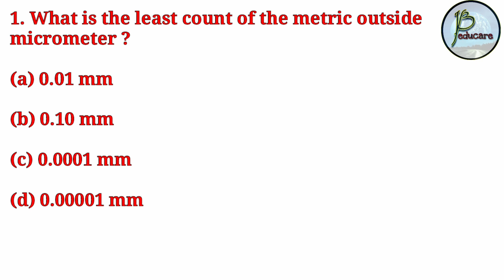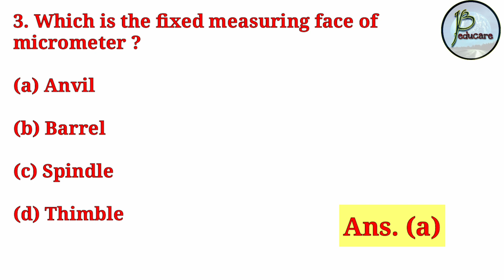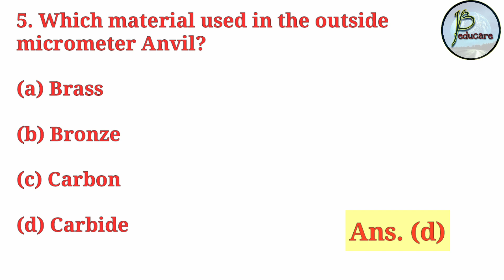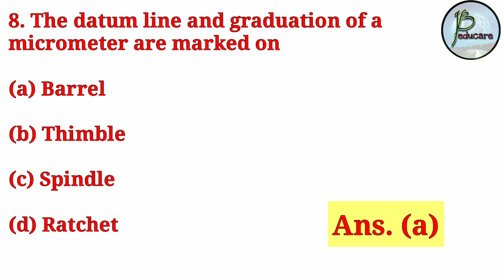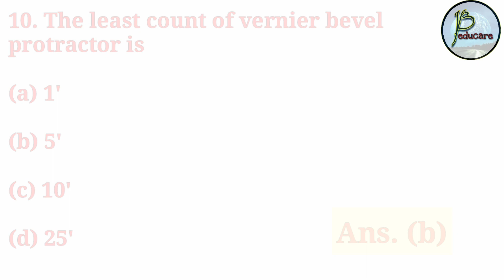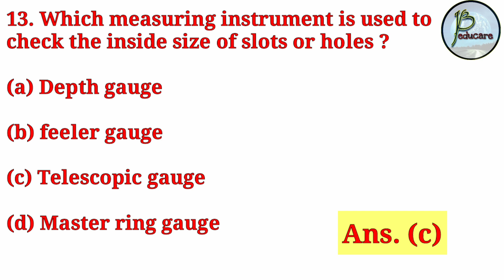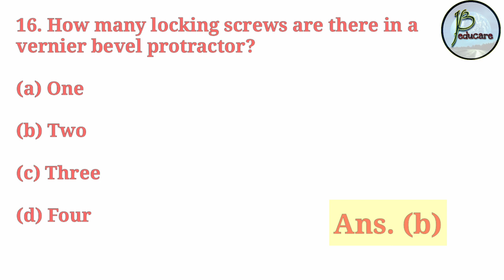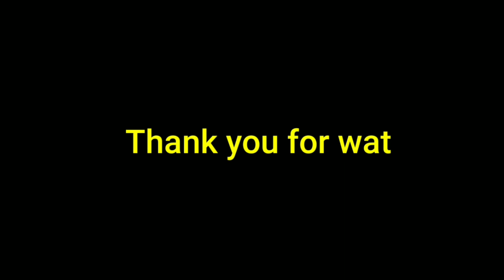Mechanic Diesel/ Fitter/ MMV || Measuring Tools || 20 MCQ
Hi friends,

In this video, we have discussed about 20 important mcq of Measuring Tools. These are important for the trades Mechanic Diesel,  Fitter, MMV etc.

These questions will help you not only in the interview of Oil India Limited , but also useful for other ITI exams.

JB EDUCARE
JB educare
Jb educare
jb educare